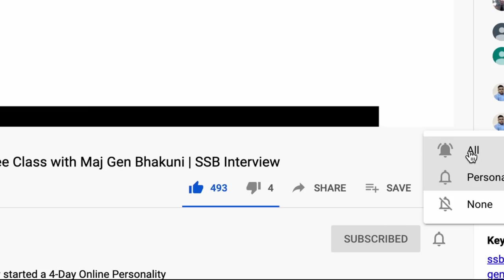Why Do Maximum Candidates Get Screened Out? by Gen Bhakuni | Crack Stage-1 Screening SSB Interview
On popular demand from our viewers, we have now started a 4-Day Online Personality Development Course and a 5-Day Online Course for SSB. It is a perfect opportunity for anyone who cannot travel to any of our branches or cannot afford to take the regular course.

We also have a 14-Day English Speaking Course and Written Exam Classes.

Major General VPS Bhakuni, VSM, was commissioned into the Dogra Regiment in 1981. He has rendered distinguished service of 37 years in the Armed Forces.  The General Officer has participated in various operations including Counter Insurgency operations viz., Operation Pawan (Sri Lanka-IPKF), Operation Rakshak, and Operation Parakram in Jammu & Kashmir.  The General Officer has performed the duties of Colonel General Staff (Operations) of a Corps in Western Theatre and MGGS (Info Sys) and Chief of Staff of the prestigious 15 Corps in Srinagar when Kashmir was under floods in Sep 2015. The General Officer assumed the responsibility of Commandant, Selection Centre South in Jan 2016 which is tasked to select officers for Army, Navy, and  Air Force till his retirement in June 2018.

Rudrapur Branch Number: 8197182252